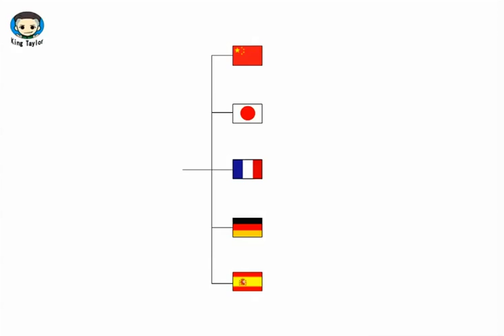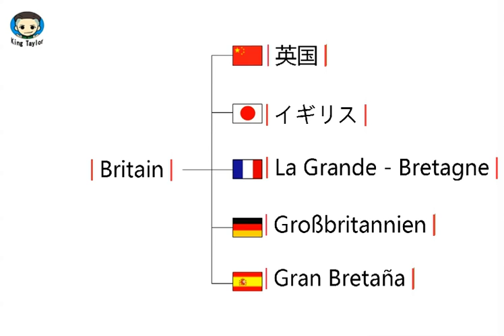How to learn to Pronounce Britain in German，French，Japanese，Chinese and Spanish